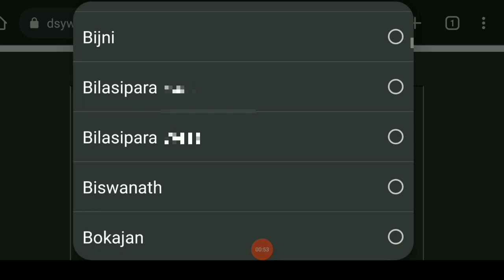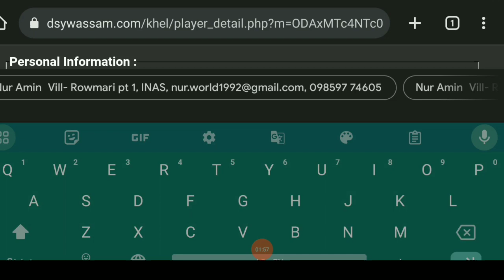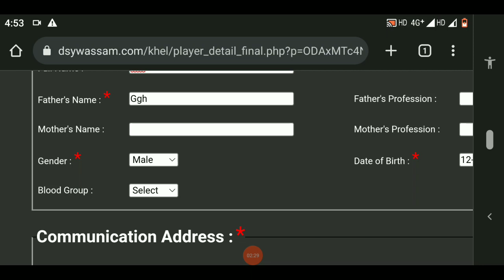Khel Maharan Registration 2023 || খেল মহাৰণত কেনেকৈ Registration কৰিব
Your Queries-

Khel maharan registration
খেল মহৰণ
খেল মহাৰণ ২০২৩
Khel maharan registration 2023